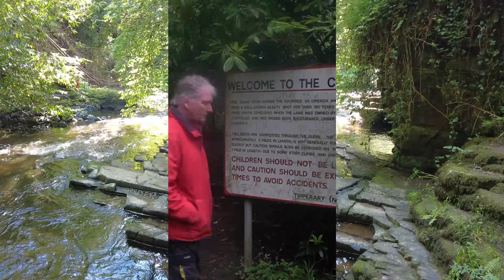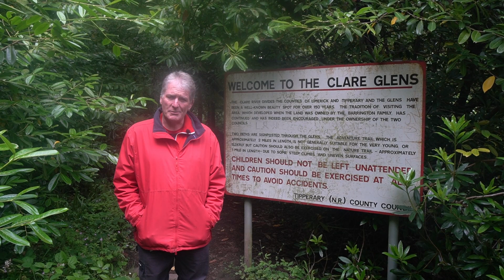The Clare Glens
I explore The Clare Glens which is a wooded area with a path up the red sandstone gorge separated by the banks of the Annagh river, which separates Counties Tipperary and Limerick, Ireland. On it are to be found quite a few Waterfalls. I shoot this beautiful tourist Wood and River in the company of a few of my photography friends.

Photography Cameras Used in this Vlog
Canon 5-D Mk 3 - Canon 16-35mm f/4 L lens
Canon 5-D Mk 4 - Canon 70-200mm f/2.8 L IS II lens
Canon 1 DX 2 - Canon 24-105mm f/4 L lens
Sony A74 - Sony 16-35 f/2.8 GM SE lens
Sony A7R3 - Sony 24-105mm f/4 G OSS lens
Sony 90 mm G OSS Macro Lens
Sony/Zeiss 55mm G OSS lens

Vlogging Cameras Sony A6400 - Samyang 18mm 2.8 FE lens
DJI Osmo Pocker 2
DJI Osmo Action
DJI Mavic Air 2 (also used for stills)
Induro CLT 504 Carbon Fibre Tripod with Manfrotto Geared Tripod Head Manfrotto Befree Advance Carbon Fibre Travel Tripod Manfrotto MT 190 CXPR03 Carbon Fibre Tripod with Manfrotto Ball Head Mount